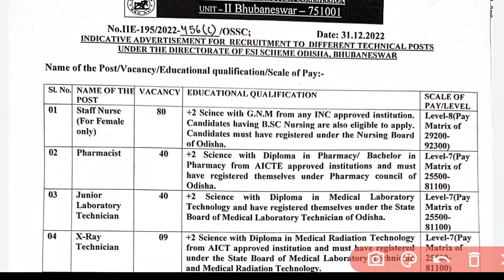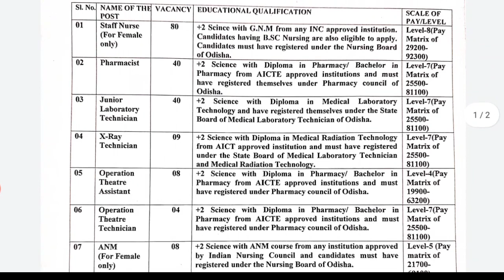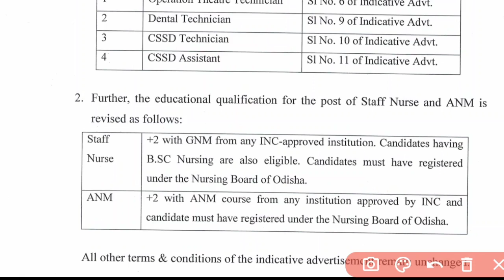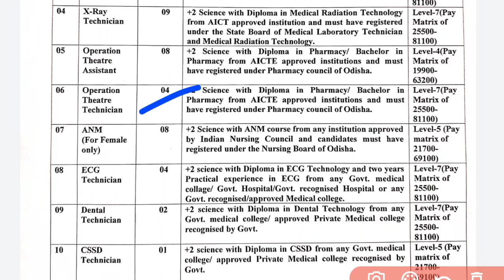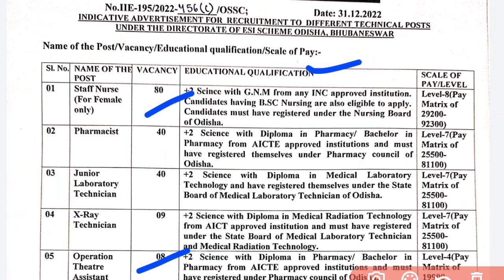🔴OSSC ନର୍ସି° VACCANCYରେ ବଡ ପରିବର୍ତ୍ତନ🛄STAFF NURSE&ANM QUALi. CHANGE❓POST CANCEL❌ODISHA ESI POST▶️